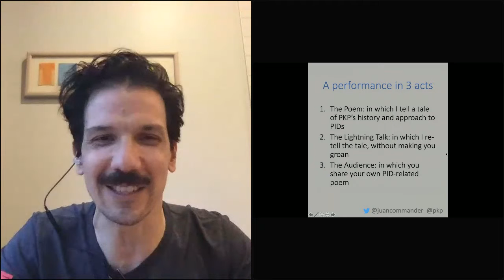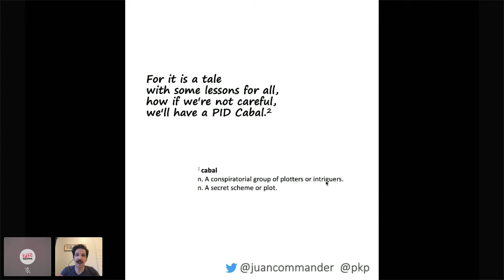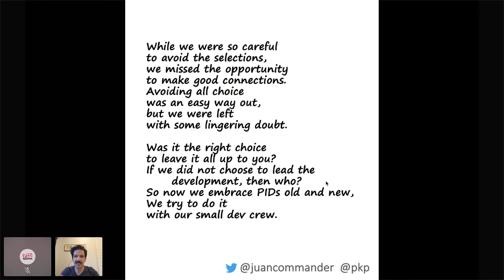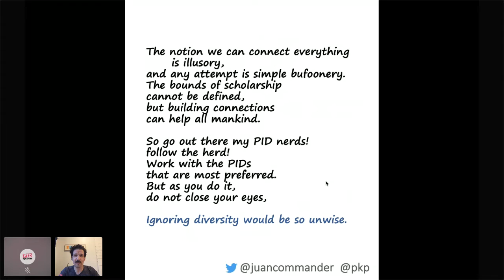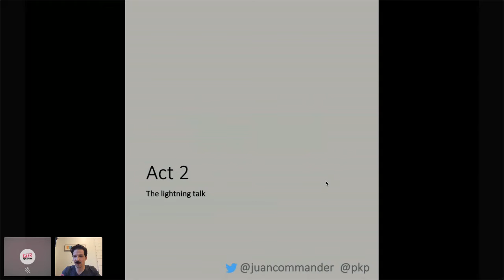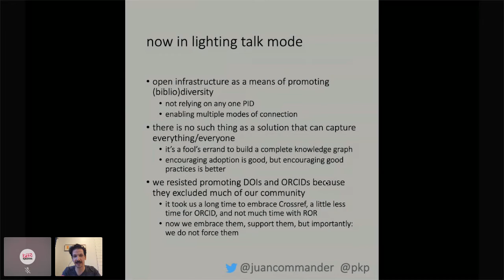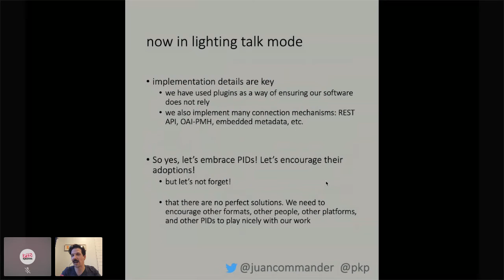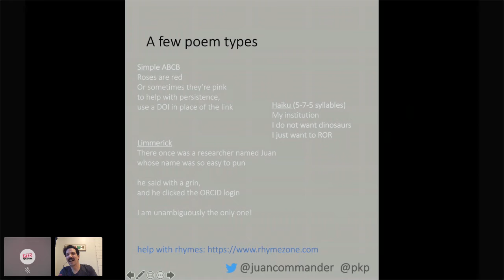PKP and PIDs: An Epic Poem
"PKP and PIDs: An Epic Poem" presented by Juan Pablo Alperin.

PIDs promise to link together all the scholarly people, places and things, but anyone that has tried working with a scholarly dataset knows that records are always incomplete, data lacks normalization, and duplicates inevitably creep in. In the face of these issues, it is tempting to select a single PID for each type of entity and to centralize the collection and management of the PID's metadata. While this simplifies building tools and services, it also serves to constrain what and whose scholarship, research, and knowledge are counted as part of the scholarly record. In this lengthy poem, Dr. Alperin will describe how the Public Knowledge Project has worked to support DOIs, ORCIDs, and ROR, while ensuring that our software is not tied to any one PID. Doing so has been our way of walking the fine line of linking the scholarly record while continuing to support the diversity that exists in the research community.

After hearing the PKP and PIDs Epic Poem, the audience will be invited to submit their Poems, Limericks, and Haiku's about PIDs, and even to come on stage and read their creations to the audience.

ACTION ITEM: Try your hand at writing a PID-themed poem! Or ask your questions for me in Poem form! Get ready to put your poem in the chat, or ask to come on stage to read it!